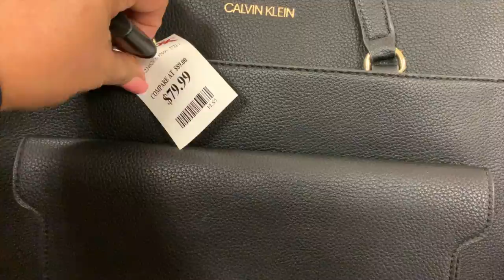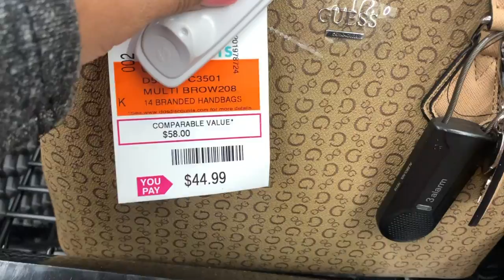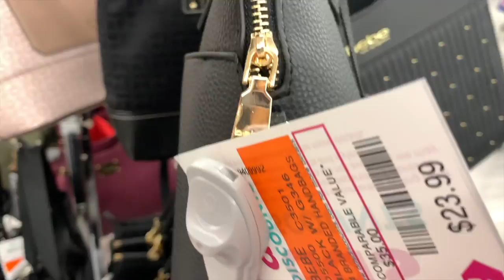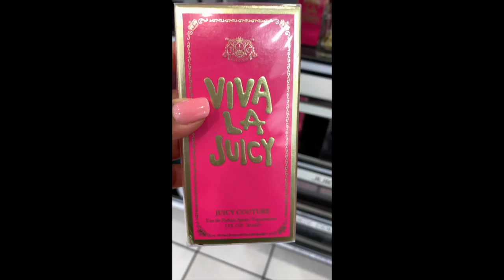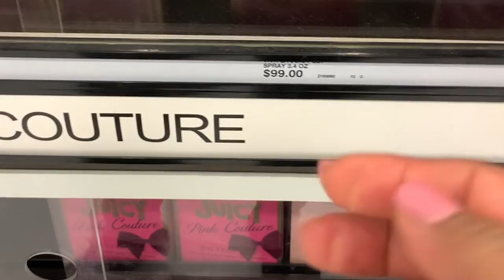DD's Discount Y TJ Maxx Que Encontramos En Bolsas👜 Estoy siendo Infiel A Ross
En este video vamos a visitar dos de las tiendas mas populares de descuento TJ Maxx y DD's Discount Store. Cual de las 2 tiene mejores bolsas?